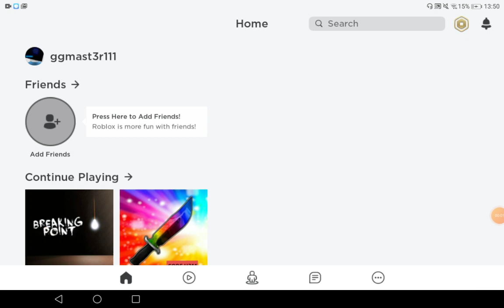Roblox breaking point